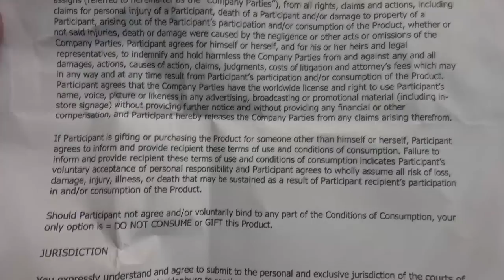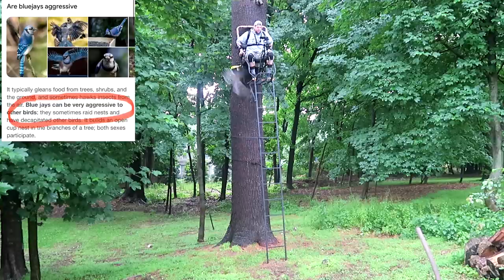Eating The Worlds Hottest Corn Snack (20 Feet Up In A TREE) Doesn't Go As Planned | L.A. BEAST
L.A. BEAST

When it comes to SPICE TOLERANCE, hands down...one of the few craziest PEPPER/SPICE eaters out there...would have to be Johnny Scoville. About a year ago, the L.A. BEAST tried to consume Johnny Scoville's TubeOfTerror and consumed the entire tube in record speed but could not hold on in the afterburn part of the challenge, and here today. ALL that the L.A. BEAST plans on doing is TOTALLY REDEEMING himself but taking on Johnny Scoville's 2nd Installment Tube of Terror 2.0
Will The L.A. BEAST Succeed?
Probably not, maybe, most likely we don't know.

"Easy Lemon" "carefree"  "private reflection" "eternal hope" "evening melodrama" "Angels We Have Heard (piano)"